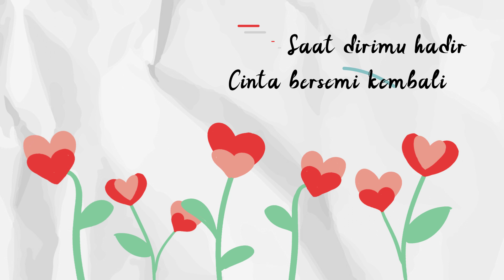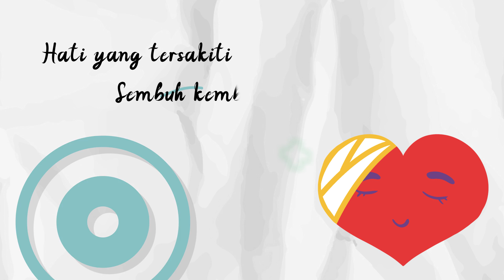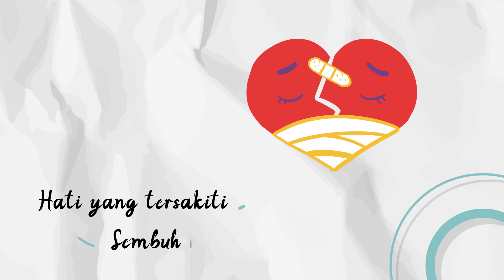ECLAT - Bersemi Kembali (Album Lyric Video)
"Bersemi Kembali", adalah lagu yang dirilis ECLAT dari album pertama kami, "Bentuk Cinta - The Album".

Dapatkan album terbaru kami di KFC terdekat dan stream lagu-lagu terbaru dari eclat di semua platform digital favoritmu!

Bersemi Kembali

Hadirmu membuat aku berfikir
Ternyata cinta sejati
Masih ada
Dan masih aku rasakan

Dirimu membuatku menyadari
Setelah lama menanti
Yang terbaik
Kau membuka mataku
Ku jatuh hati

Chorus :
Tak dapat aku tahan lagi
Harus ku akui
Kau membuat hati ini
Percaya lagi

Hati yang tersakiti
Sembuh kembali
Saat dirimu hadir
Cinta bersemi kembali

CREDITS

Composed by Yeshua Abraham
Acoustic by Louis Xander Liang
Produced by Yosua Gunawan
Music Arrangement & Production by Andre Lizt "Soundkestra"
Mixed and Mastered by Yosua Gunawan

Lyric Video by Jonathan Wijaya & Team

Eclat Story is endorsed by JBL Pro Indonesia